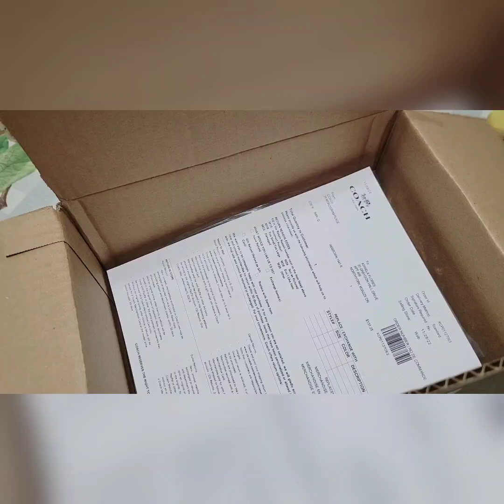Unboxing🇨🇦COACH Convertible Mini Backpack In Signature Canvas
_I'm inlove with my new Mini Backpack/ Crossbody bag/ Shoulder bag